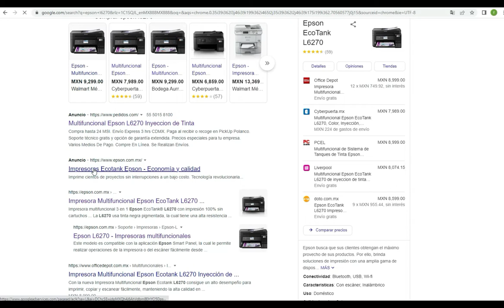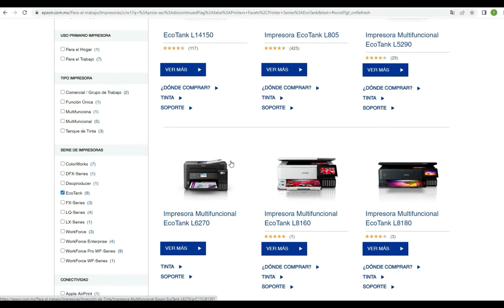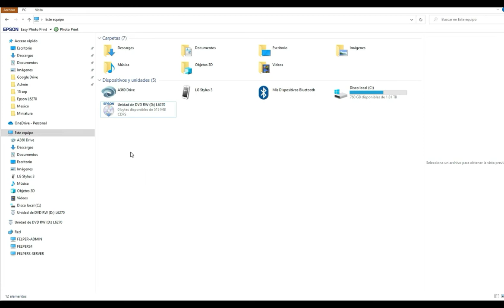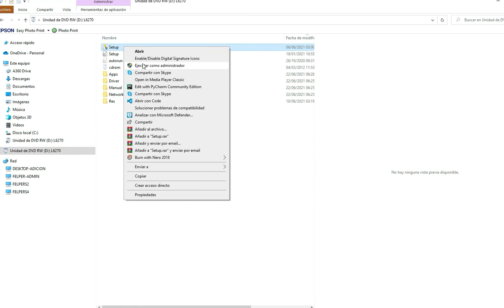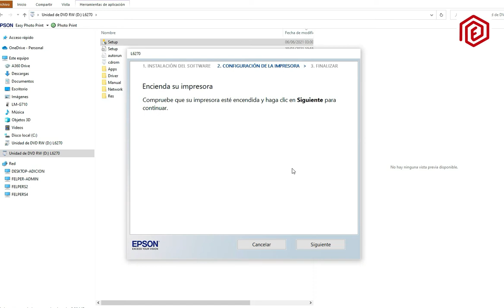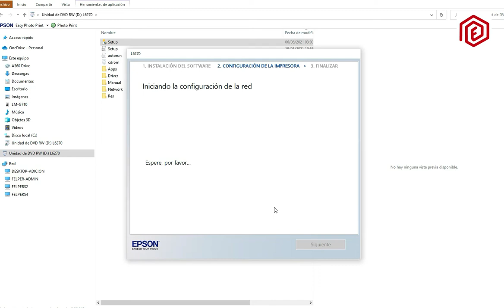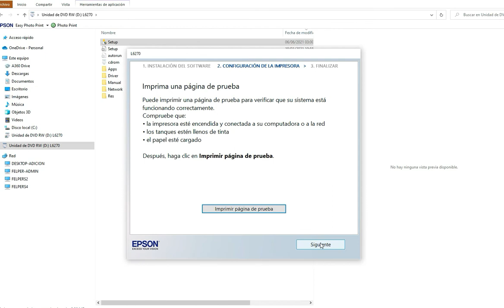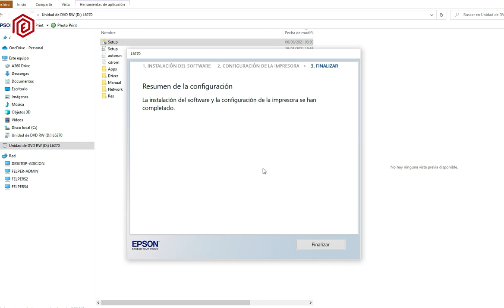🖨️💾 Configurar/instalar drivers de impresora Epson L6270 series | Sep 22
En este tutorial aprenderás paso a paso como encontrar los drivers de la impresora Epson, descargarlos e instalarlos en tu computadora.